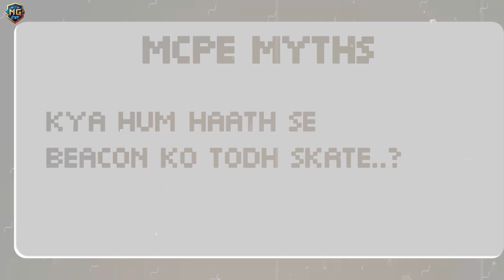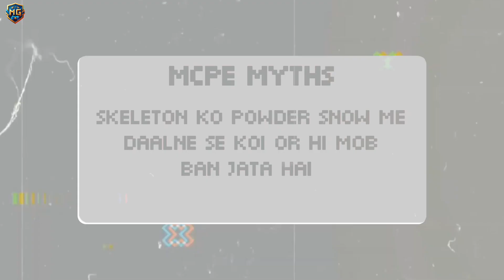I Tried Minecraft Viral Myths in Survival World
I Tried Minecraft Bedrock Amazing Myths But In Survival World.

Hello Everyone! Welcome to the "Mortex Gamerz" YouTube Channel.

REAL POINT:-
On this channel, I am uploading my own content, I do not copy anyone's content, so I want you also not to copy my content. Rest of you are Requested to Please support us also.